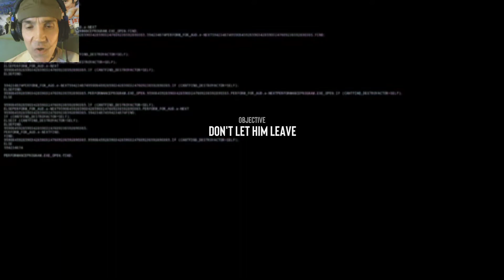ROSTI VERLIERT COINS! HONK 😜 | FNAF: SIMULATOR #03 | LET'S PLAY FNAF FANGAMES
Five Nights at Freddy's Simulator

"Welcome to Freddy Fazbear's Pizza. A magical place for kids and grown-ups alike, where fantasy and fun come to life. Fazbear Entertainment is not responsible for damage to property or person. Upon discovering that damage or death has occurred, a missing person report will be filed within 90 days, or as soon property and premises have been thoroughly cleaned and bleached, and the carpets have been replaced."

This time you're not the nightguard. You're a part of the band. In Five Nights at Freddy's Simulator, you get to play as Freddy Fazbear in Freddy Fazbear's Pizzeria! Or, even Bonnie the Bunny! Or, you can even play as Plushtrap, in the FNAF4 House!

Our goal here at Freddy Fazbear's Pizzeria is to provide you with every single opportunity a person could ever ask for! Right now, you can only play as a few animatronics! But just you wait, as eventually you'll be able to play as several animatronic characters you may or may not want to play as! In ANY level you want! Whether that be the FNAF1 restaurant, or the FNAF4 house!